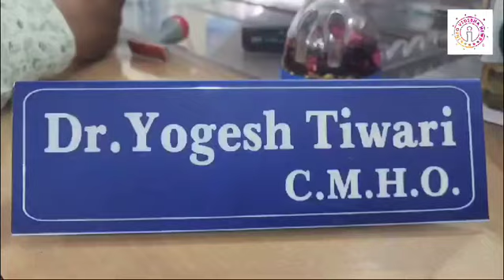विदिशा जिले की लटेरी के अस्पताल के बाहर खुले में हो गया प्रसव , अस्पताल से स्टाफ था नदारद